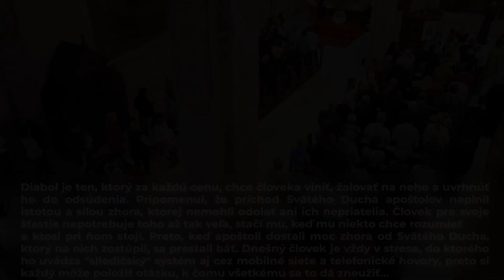SVIATOK ZOSTÚPENIA SVÄTÉHO DUCHA V MICHALOVSKEJ BAZILIKE MINOR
Posledný májový víkend veriaci mohli v michalovskej bazilike minor osláviť sviatok Zostúpenia Svätého Ducha, ktorý je chrámovým sviatkom. Celý program bol vysielaný v priamom prenose TV Logos a TV Zemplín.